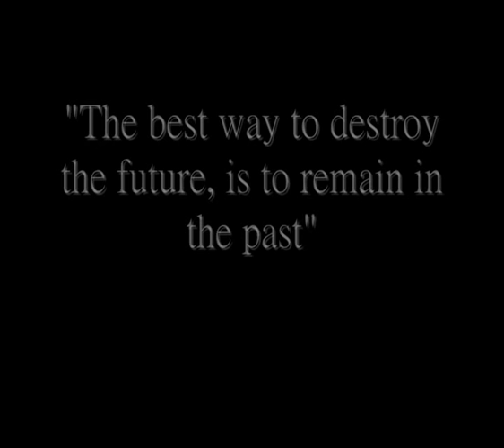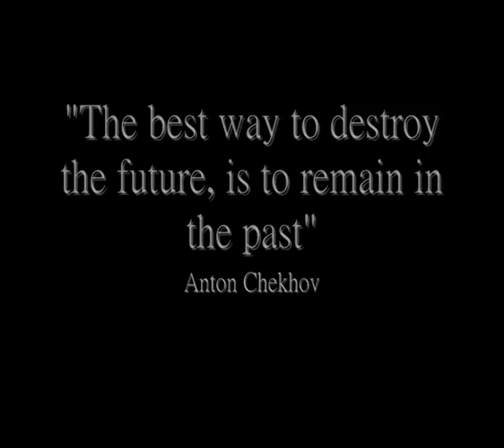Vlog 5 - Wednesbury (The dead town) Part 2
"Love, Friendship and respect do not unite people as much as a common hatred for something"

Anton Chekhov